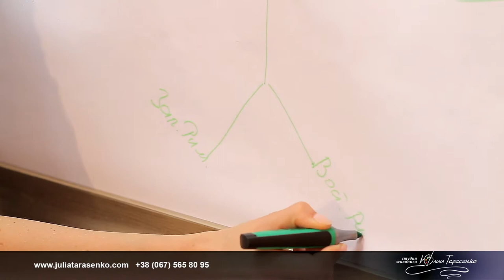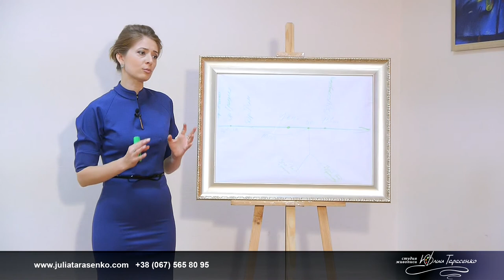"Как понимать мировую живопись с 15-ого по 19-ый век"(фрагмент 3).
5 век-падения Римской империи
в  15 часовом проекте "Как научиться понимать мировую живопись с 15-ого по 19-ый век".